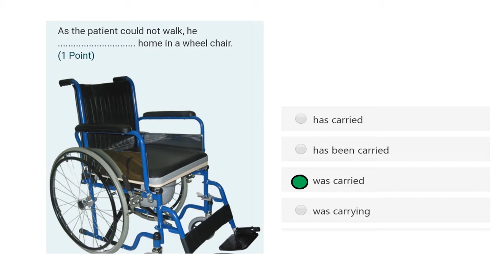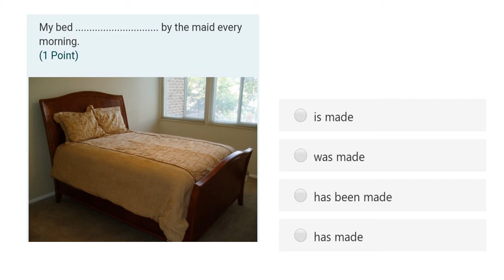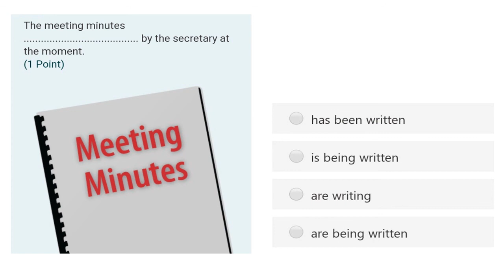قواعد للصف 12 | Grammar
Test Yourself